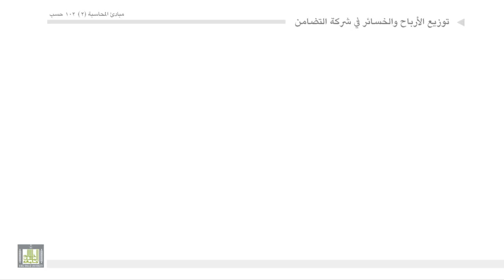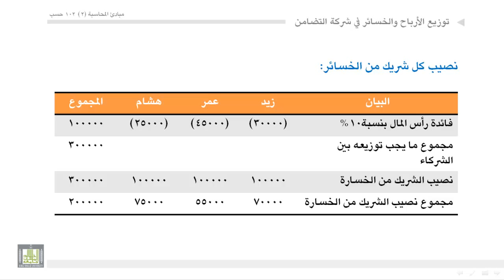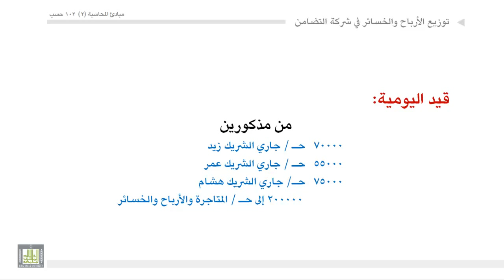مبادئ المحاسبة - توزيع الأرباح والخسائر3